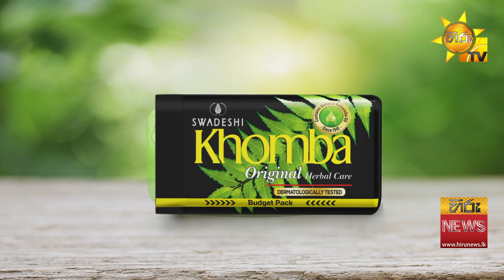''සෞඛ්‍ය ඇමතිතුමා ඉල්ලා අස්වෙන්න'' - පෙට් ස්කෑන් පරීක්ෂණ නවතී? - Hiru News